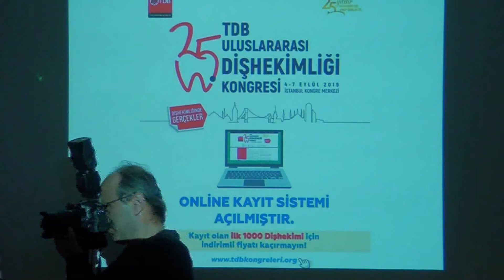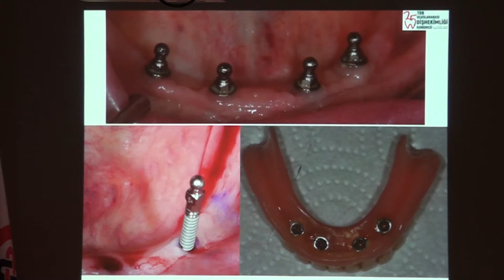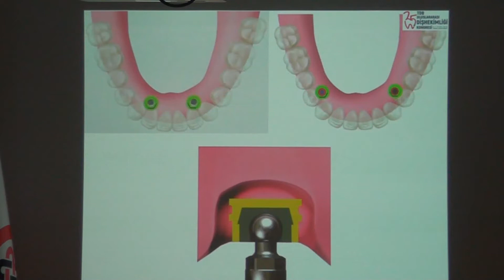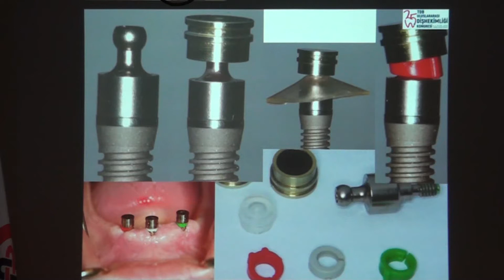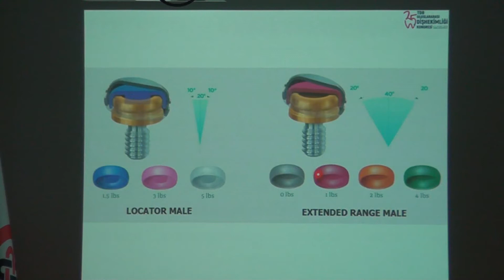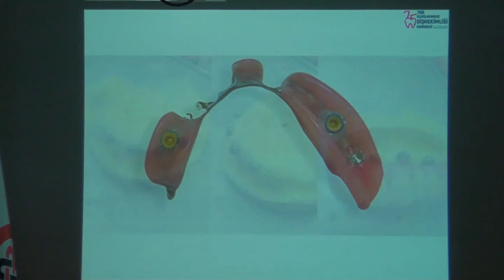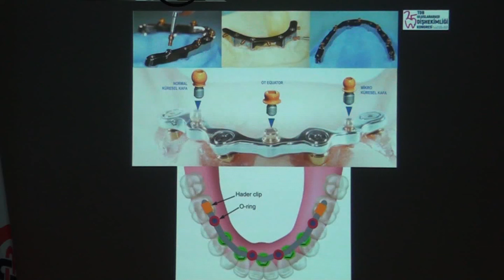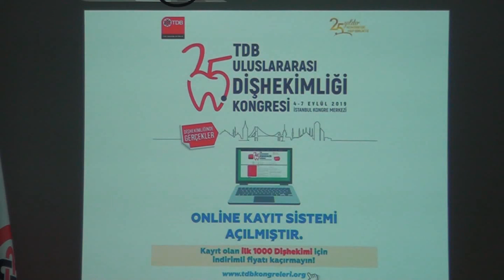İmplant Üstü Hareketli Protezler. Endikasyon Kriterleri, Uygulama Yöntemleri ve Dayanak Seçimi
Dr. Dişhekimi Uğur Ergin’in konuşmacı olduğu “İmplant Üstü Hareketli Protezler. Endikasyon Kriterleri, Uygulama Yöntemleri ve Dayanak Seçimi” konulu toplantıyı 19 Mart 2019 tarihinde Yılmaz Manisalı Eğitim Merkezinde gerçekleştirdik.